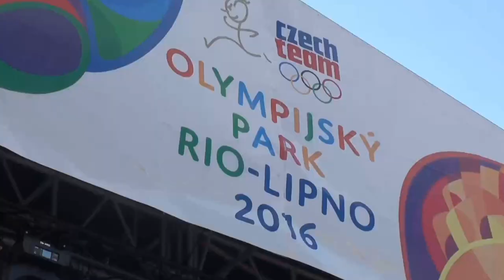baseball plzen rio-lipno 2016